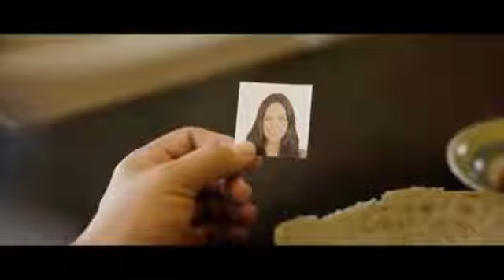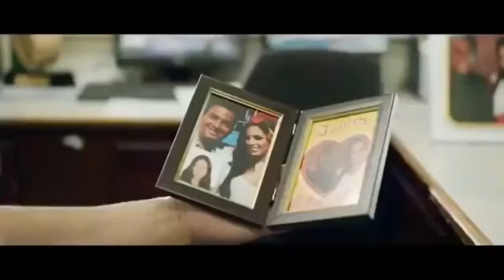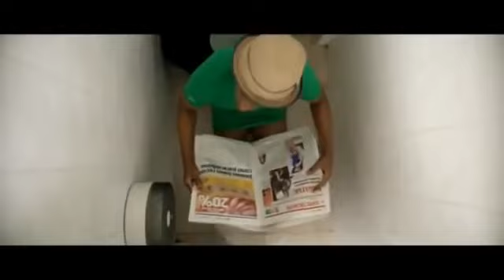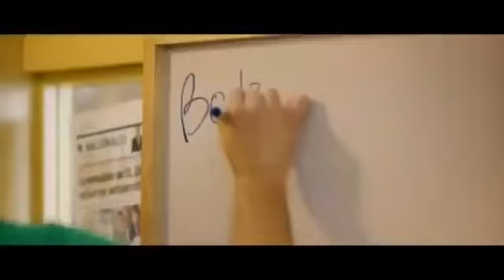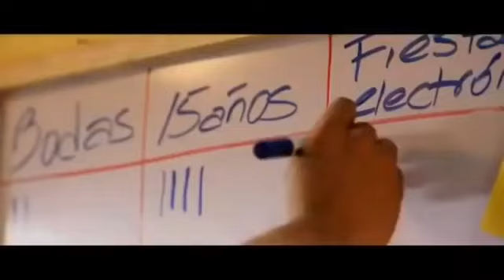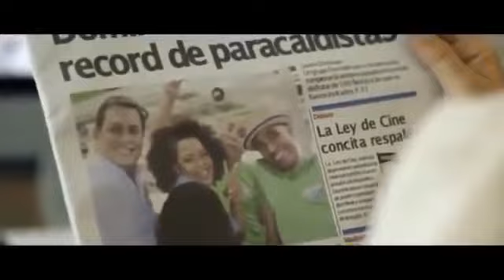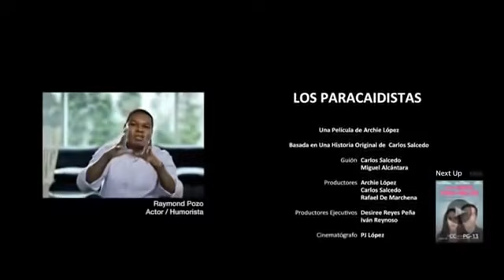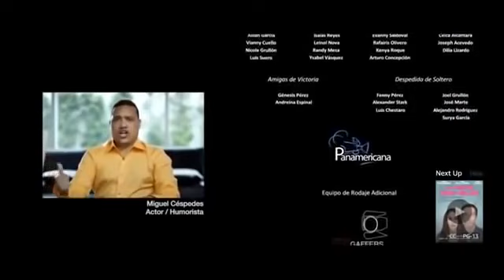Los Paracaidistas / Película Completa En Español Latino / film music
Cuatro empleados de una fábrica de colchones tratan de romper un curioso record: participar en cien fiestas a las que no han sido invitados! Su propósito principal es entretener a Leo, quien no supera la ruptura con su novia y -de paso- convertirse en ricos y famosos. Pero terminan arriesgando lo que más les importa: Su amistad, sus trabajos y el amor.

Ficha Técnica:

Título original
Los paracaidistas

Año
2015

Duración
98 min.

País
Rep. Dominicana

Dirección
Archie López

Guion
Miguel Alcantara, Carlos Salcedo

Música
Alex Marsilla

Fotografía
P.J. López

Reparto
Daniel Sarcos, Fausto Mata, Cheddy García, Irvin Alberti, Mozart La Para, Lya Abreu, Bebo Alberti, Miguel Alcantara, Grecia Alvarez, Mariasela Alvarez, Domingo Bautista, Jenny Blanco, Loraida Bobadilla

Compañías
Panamericana de Producciones